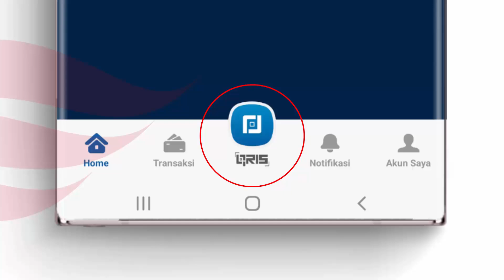Cara Menggunakan Fitur QRIS m-BCA dan myBCA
Langsung mulai tanpa intro cara menggunakan fitur transaksi QRIS pada m-BCa mobile dan myBCA di HP